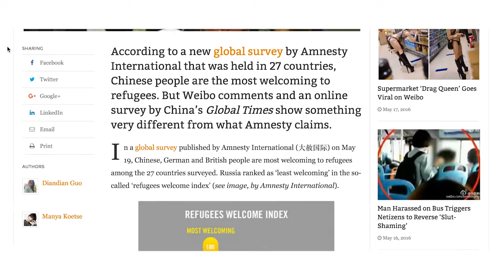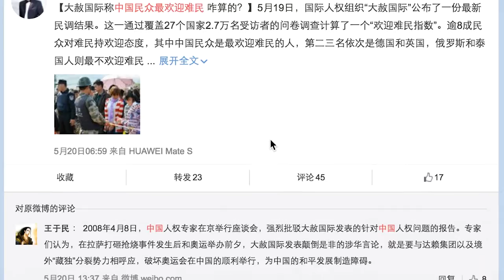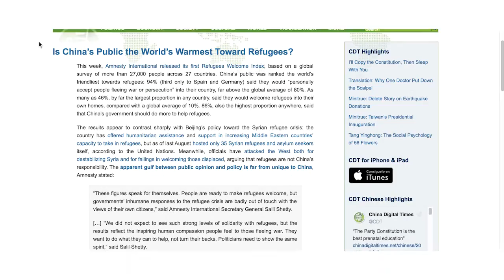Why Amnesty's 'China Most Welcoming to Refugees' Survey is Non-Representative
According to a new global survey by Amnesty International that was held in 27 countries, Chinese people are the most welcoming to refugees. But Weibo comments and an online survey by China’s Global Times show something very different from what Amnesty claims. This is an update to the What's on Weibo article